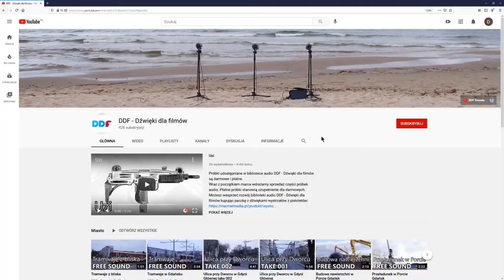Chodzenie po śniegu -11°C